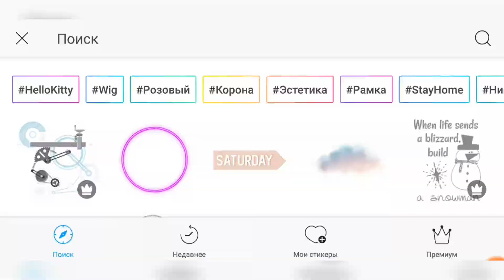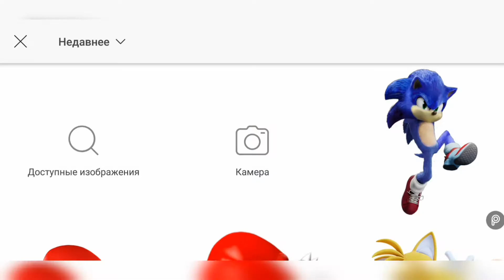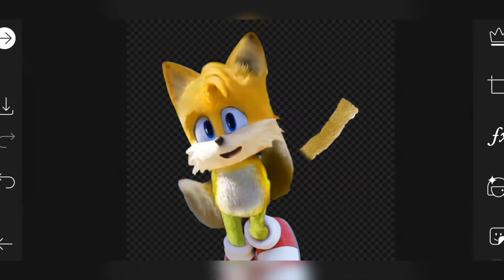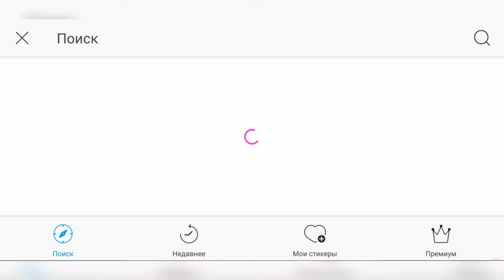REDESIGNING Sonic Heroes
Ну что ждали?
Are you waiting?